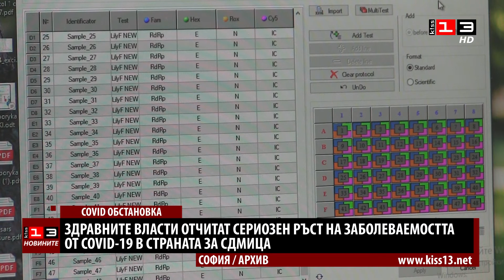Сериозен ръст на заболеваемостта от COVID-19 у нас за седмица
От 156 до 284 на 100 000 се увеличи само за седмица заболеваемостта от COVID-19 в страната. Това стана ясно по време на редовния брифинг на Националния оперативен щаб. По думите на здравния министър проф. Костадин Ангелов ръстът на разпространение на COVID-19 в страната се дължи на британския вариант на вируса. Близо 19 пъти е разликата между заболеваемостта в Кюстендил - 487 на 100 000 и Търговище, където показателят е 26.